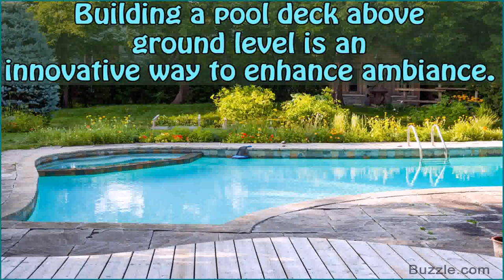Above Ground Pool With Deck Photos